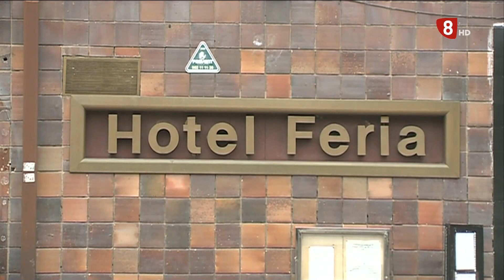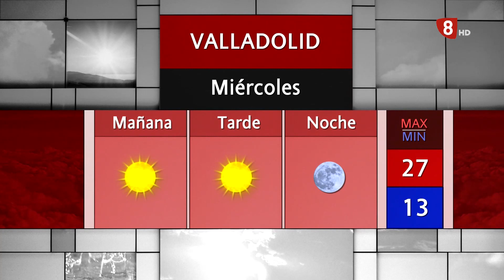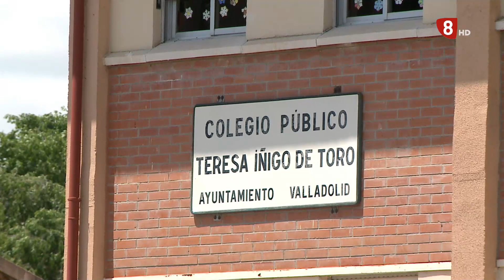Noticias 8 Valladolid edición de noche martes 12 de septiembre de 2023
- Peligroso y accidentado ha sido el Toro de la Vega de este 2023. Un hombre de 67 años ha resultado herido por asta de toro y ha tenido que ser intervenido en el quirófano móvil de la plaza de toros de la localidad. Todo transcurría con tranquilidad hasta que el morlaco ha traspasado la talanquera y se ha escapado del recorrido. Además de herir de gravedad al varón ha provocado varios altercados y ha arremetido contra varios vehículos que se encontraban en las inmediaciones.

- 10 astados se han escapado esta mañana de las inmediaciones del matadero de Laguna de Duero. Durante toda la jornada se ha trabajado intensamente para localizarlos.

- El Consorcio de la Institución Ferial de Castilla y León descarta la venta del Hotel Feria y mantendrá la titularidad mientras estudian qué otras funciones pueden darle a este espacio. Así se ha acordado en un pleno celebrado esta tarde donde también se ha planteado la posibilidad de transformar el consorcio en una sociedad mercantil, aunque sobre esto aún no hay nada decidido.